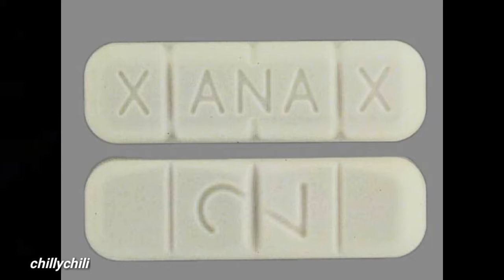Relationship by Young Thug but every word is an image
it take the time to edit all i need help

(Only Post-Chorus and Chorus part)